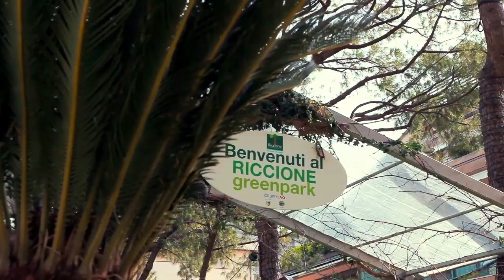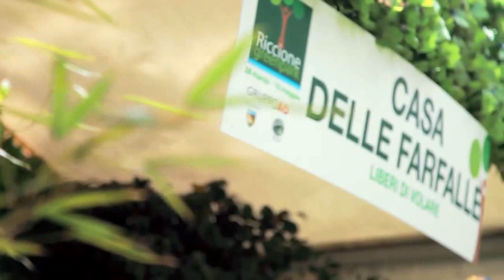Riccionegreenpark GRUPPOAO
RICCIONE GREENPARK 2016: DAL 19 MARZO AL 05 GIUGNO

Dopo lo strepitoso successo dell’edizione 2015 del RICCIONE GREENPARK, anche quest’anno si intende riproporre l’iniziativa offrendo numerose attrazioni che avranno come comune denominatore alcuni degli elementi più amati da bimbi e ragazzi: l’acqua e la natura, enfatizzate da scenografie realizzate ad hoc per l’occasione.
Grande attenzione verrà inoltre dedicata al benessere, claim della città di Riccione. Un benessere declinato sotto diversi aspetti: dal rispetto per l’ambiente all’attenzione alla salute, a partire dal cibo fino ad arrivare ad una sana attività fisica, anche in compagnia dei nostri cari amici a quattro zampe.

Non mancheranno i già confermati successi dell’anno precedente: la casa delle farfalle dove poter vivere un’incredibile esperienza; attrazioni ludiche ed aree di svago dedicate a tutta la famiglia.